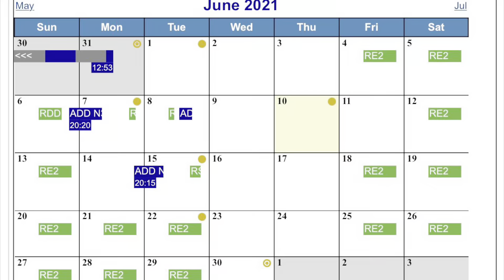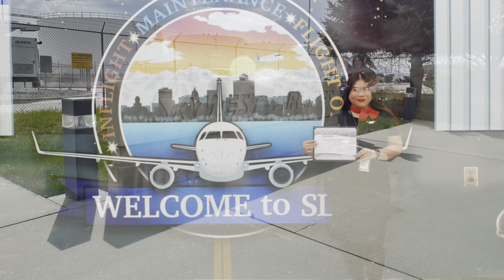อัพเดทชีวิตที่อเมริกาปี 2021 ทำงานอะไร? Life Update in America 2021 🇺🇸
อัพเดทชีวิตที่อเมริกาปี 2021 ทำงานอะไร?
Life Update in America 2021 🇺🇸

สนใจอยากลองสมัครงาน สามารถเข้าไปอ่านรายละเอียดได้ตามลิ้งค์ด้านล่างนี้นะคะ